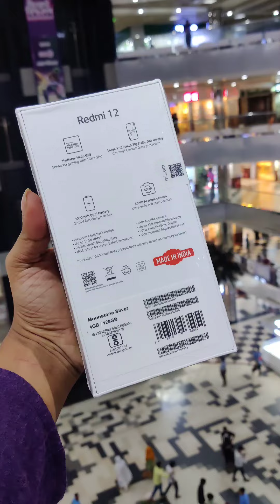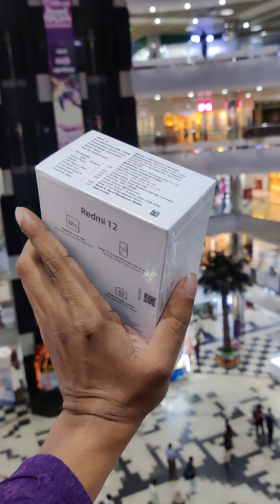redmi 12 price in bangladesh || redmi 12 price in bangladesh 8/256 @techgallery2.0